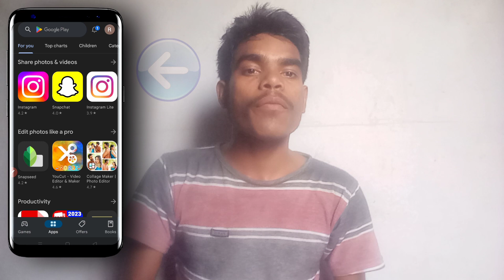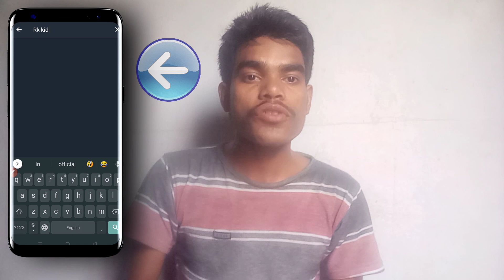+3 2nd semester students ଏହିଠାରୁ ତୁମର Compulsory Subject PDF ପାଇଯିବ FREE😯ରେ ଜଲଦି ଭିଡ଼ିଓ ଦେଖ